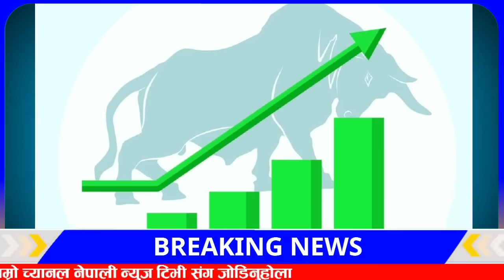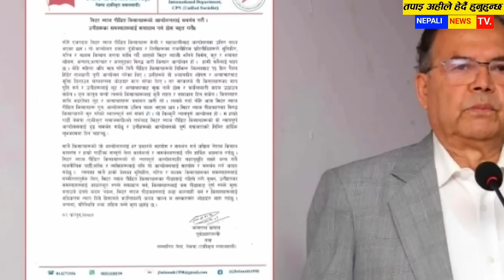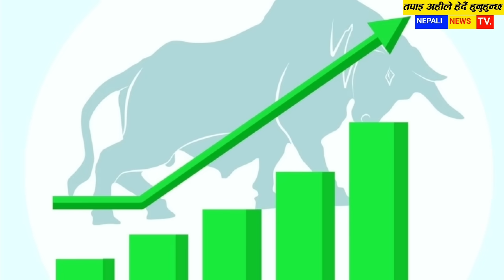Today news 🔴 nepali news | aaja ka mukhya samachar, nepali samachar live | Falgun 2 gate 2080,